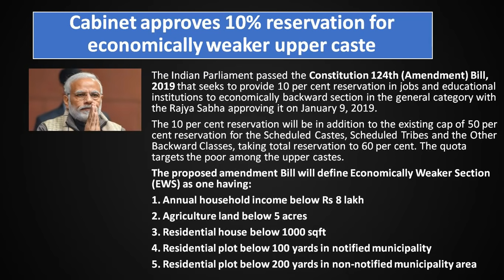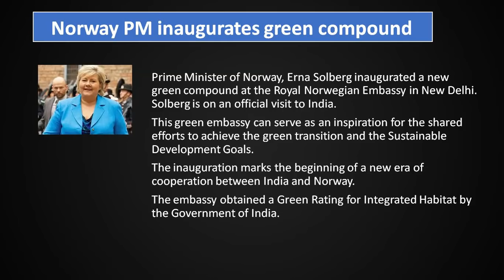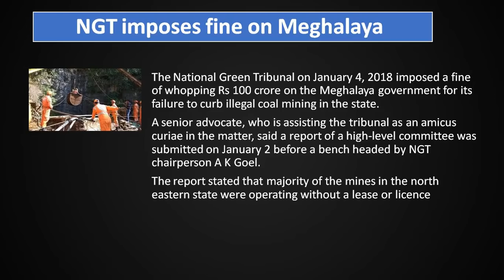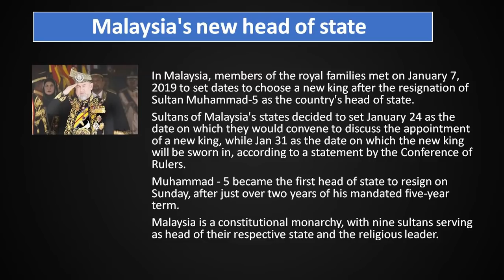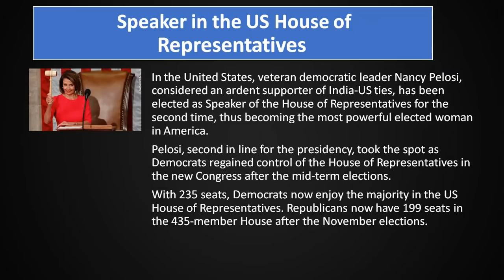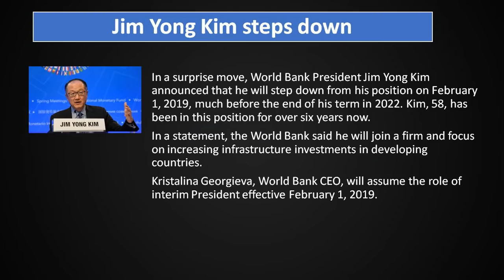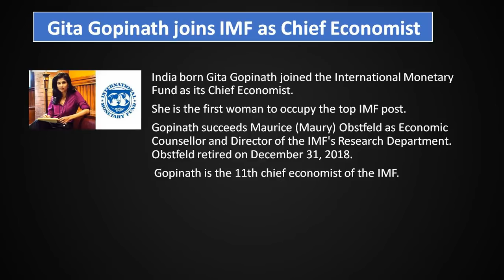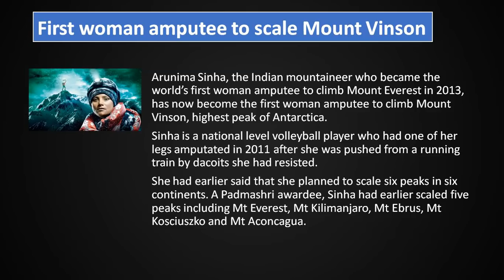CURRENT AFFAIRS | JANUARY 2ND WEEK | 2019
Useful for Bank, Insurance, SSC, TNPSC, RAILWAYS and other competitive exams